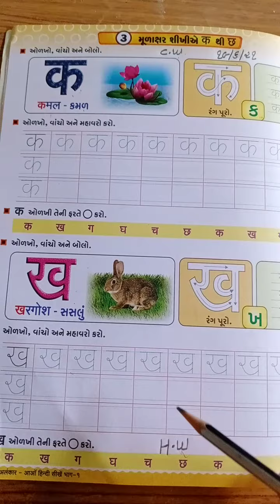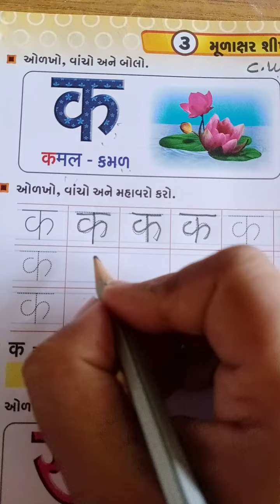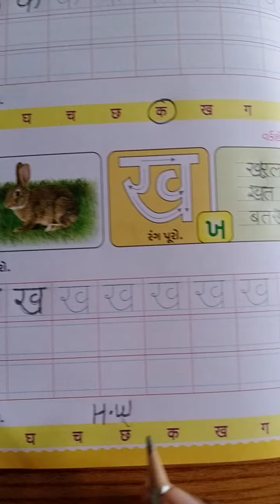Std - 1 હિન્દી (आओ हिंदी सीखें)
Lesson -3 મૂળાક્ષર શીખીએ  (क  થી  छ )